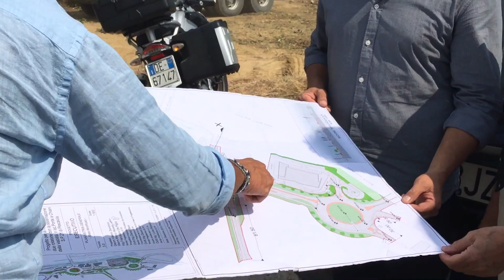1,5 milioni di euro per dire addio agli incroci di Chiani: cantiere aperto per la doppia rotatoria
Servizio @ClaudiaFailli
1,5 milioni di euro per dire addio agli incroci di Chiani: cantiere aperto per la doppia rotatoria